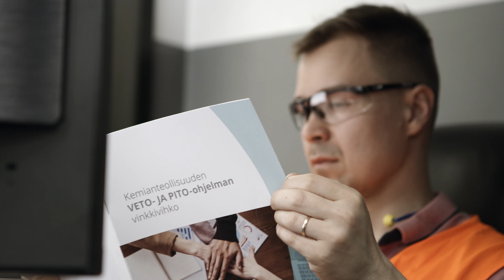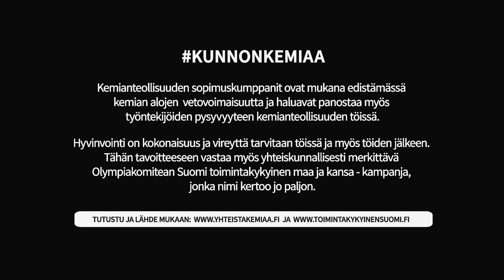LupausSuomelle: Kemian alan liitot mukaan Olympiakomitean liikuntahaasteeseen!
Kemianteollisuus, Teollisuusliitto, Ammattiliitto Pro ja Ylemmät Toimihenkilöt YTN ovat mukana innostamassa kemianteollisuuden ja lähialojen yli 350:tä työpaikkaa ja noin 40 000:ta palkansaajaa mukaan Olympiakomitean Suomi – toimintakykyinen kansa ja maa -kampanjaan. Liittojen tavoitteena on, että kaikki pysyvät hyvässä henkisessä ja fyysisessä kunnossa töissä ja vapaa-ajalla.

Tänään 31. toukokuuta julkaisimme alojen yhteisen videon arkiliikunnan, hyvän ravinnon ja unen merkityksestä jaksamiselle. Videolla kannustetaan työpaikkoja ja niiden henkilöstöä mukaan LupausSuomelle-haasteeseen.

Liittojen LupausSuomelle on, että ne jakavat hyväksi koettuja konkreettisia ideoita kemianteollisuudesta ja sen lähialoilta kaikkien työpaikkojen käyttöön ja innostavat alan työpaikkoja ja henkilöstöä toimimaan sen eteen, että henkilöstö olisi toimintakykyinen työuran aikana ja sen jälkeen. Liitot ja niiden henkilöstö lähtevät myös mukaan haasteeseen. Yhteistyö Olympiakomitean kanssa jatkuu muun muassa työpaikoille suunnattuina tietoiskuina.